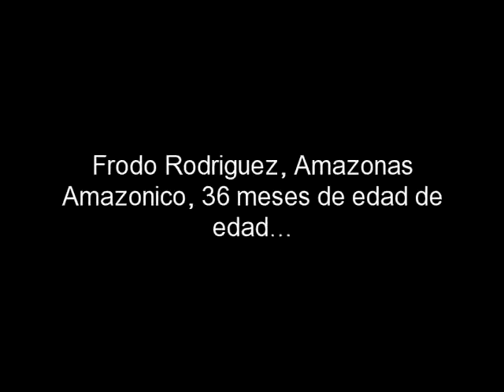Frodo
Frodo canta El Perico